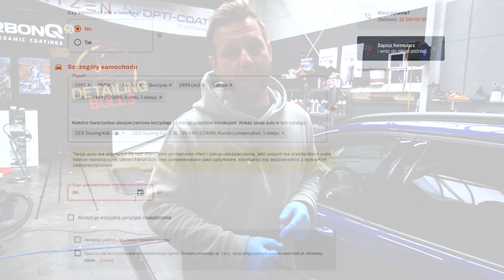JAK CZYŚCIĆ WNĘTRZE SAMOCHODU PĘDZELKAMI ? Wejdź i zobacz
Szukasz taniego ubezpieczenia? Koniecznie zajrzyj na Mubi.pl
Specjalnie dla widzów MD przygotowano ofertę za zakup dowolnego OC wraca na twoje konto 150zł